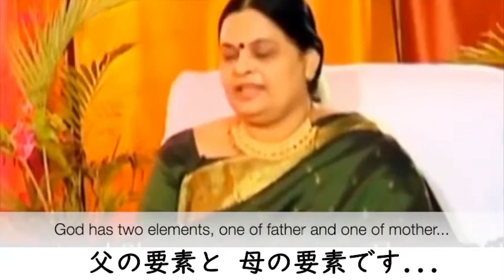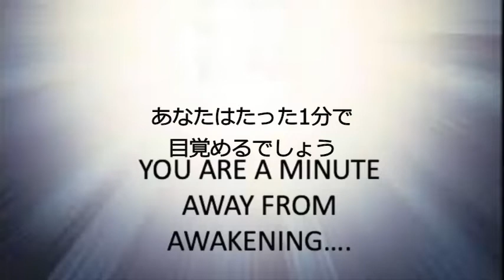アンマとの1分間-19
A Minute with Amma
アンマとの1分間

When I see all of them, I think of them as my own children.
彼ら全員を見ていると まるで自分自身の子供のように思えます.

I experience all their sorrows and happiness...
私は彼らの全ての悲しみや幸せを体験し...

I always bless them for their protection...
いつも彼らに守護の祝福をします...

and am always blessing them...
いつも彼らを祝福しています...

I am able to comprehend all that happens to them...
私は 彼らに起こる全てが解ります...

Some happen without my conscious knowledge...
私が意識的にわかっていなくても 起こるものもあります...

Many things happen with my Sankalp...
多くのことが 私の意図により起こります...

Some happen naturally, automatically...
自然に自動的に起こるものもあります...

Amma and Bhagavan are One...
アンマとバガヴァンは一つです...

God has two elements, one of father and one of mother...
神には二つの要素があります  父の要素と 母の要素です...

Bhagavan bless everyone as a father...
バガヴァンは皆を父として祝福します...

Amma blesses to fulfill their worldly desires, hopes, aspirations...
アンマは彼らの世俗的な願望 希望 熱望を満たすために祝福します...

their health issues, All this is granted by Amma...
彼らの健康問題も この全てがアンマによって叶えられます...

Bhagavan focuses on raising their level of consciousness...
バガヴァンがフォーカスしているのは 彼らの意識レベルを上げることと...

and put them on track of Awakening...
彼らを「目覚めの軌道」に乗せることです...

and Bhagavan is always contemplating on this...
バガヴァンはいつもこのことについて黙想しています...

Whereas Amma is meditating to fulfill their worldly desires...
一方アンマは 彼らの世俗的な願望を満たすために瞑想しています...

My message to youth is that..
私から若者たちへのメッセージは..

their hearts should flower...
彼らのハートは花開くべきです...

They should not act through their brains...
彼らは脳を通して行動するべきではありません...

but rather through their hearts...
ハートを通して行動すべきです...

that is my message to the Youth.
それが 私から若者へのメッセージです

YOU ARE A MINUTE
AWAY FROM
AWAKENING.
あなたはたった1分間で目覚めるでしょう…

Paramjyothi
The Great Compassionate Light
Time to join the 74000
大いなる慈悲の光
74000に加わるときです

SURROUND YOURSELF WITH
THOSE ON THE SAME
MISSION AS YOU
あなたと同じ使命の人々を周りに置いてください

Presented by Dr.Suvarna ji
A 74000 Warrior
74000人の戦士であるスヴァルナ博士による提示

翻訳：新海
翻訳チェック：寺田
字幕：湯浅
字幕チェック：新海
敬称略